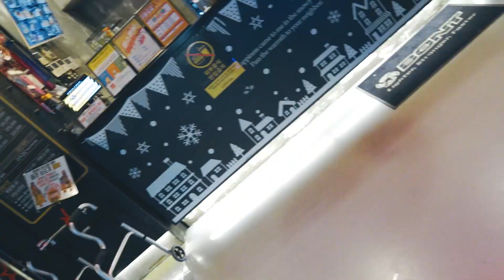[롤러스케이트] 인천 연수동 롤러스타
2020년 07월 11일 토요일 영상 입니다. 민스자매 회원분들, 해방롤러스케이트 회원분들. 우승우필름 많은 분들 담았고 정말 많이 배웠습니다. 아직 많 이 흔들리고 모자른 영상이지만 열심히 배워 좋은 영상으로 보답하겠습니다.

[프로그램]
- 어도비 프리미어 프로 2020
- 어도비 에프터이텍트 2020
- 어도비 포토샵 2020